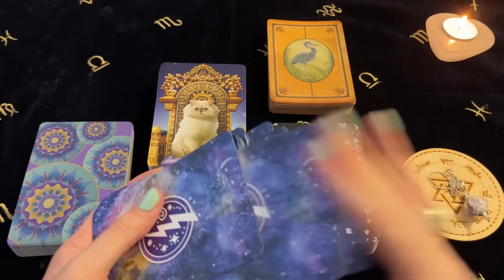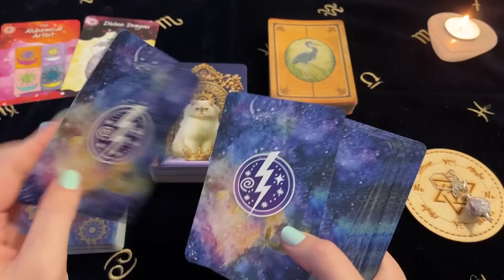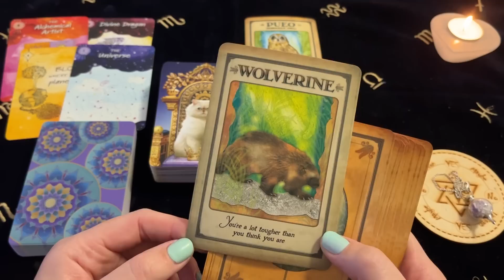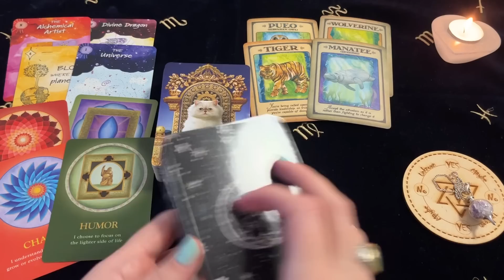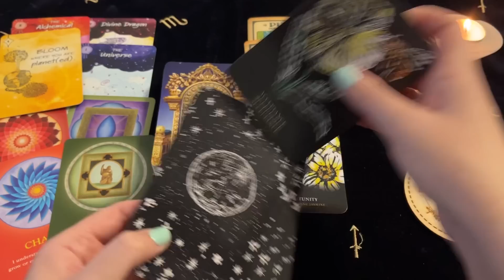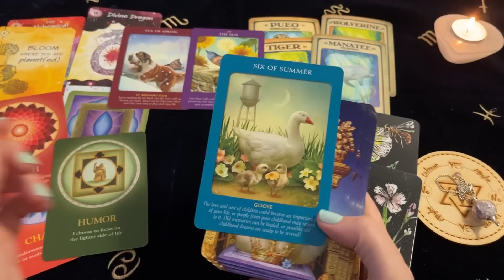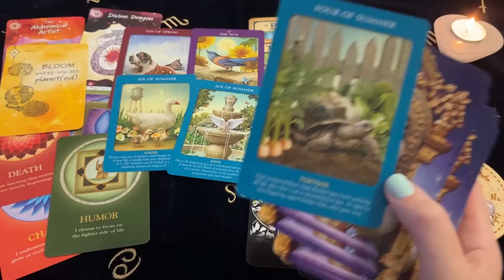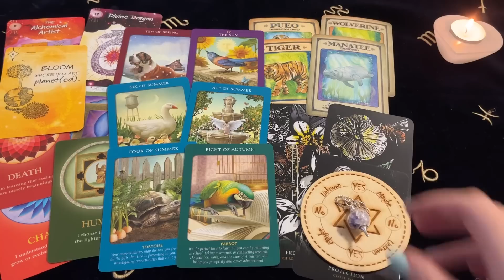♈️ Aries ~ Ask And You Will Receive! A Prayer Answered! 31 July - 6 Aug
Decks Used ~
The Cosmic Journey - Yanik Silver
Messages From Your Animal Spirit Guides - Steven D Farmer
The Soul's Journey Lesson Cards - James Van Praagh
Flowers Of The Night Oracle - Cheralyn Darcey
Animal Tarot Cards - Radleigh Valentine

Channel Schedule~
Monday: Aries, Leo, Sagittarius (Fire Signs)
Tuesday: Taurus, Virgo, Capricorn (Earth Signs)
Wednesday: Gemini, Libra, Aquarius (Air Signs)
Thursday: Cancer, Scorpio, Pisces (Water Signs)
Monthly Readings: Within the week before the upcoming month
Mid Month Readings: Within the week before mid month